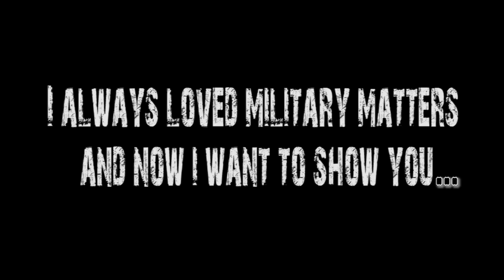TOP 10 Biggest AIRCRAFT CARRIER in the World |HD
First Navy Top10 !!! Today we have the Aircraft Carriers!
This is my best carriers in the world list :) We will find all the carriers delivered / built near 2015.Due is a world list I've chosen one carrier for each country...also because most of them have only one carrier and US alone would fill the entire list lol
Like my others top10,the ranking is made by specs given from official military and builder websites.The order is taken by the displacement of the ships as most important criteria. In the future will arrive also a list based on the effectiveness criteria.

The Nimitz Class (with all the US carriers) was included in the first spot just to have 1 ship for each country (as said before).All the US Carriers deserves the first spot. If I put all the nimitz class ships in the list, it would be fulfilled only with them and become an US TOP10 Carriers,not a WORLD TOP10 Carriers.For that reason you will find only the latest US carrier as representative ship

Moreover...you can see some seconds of the Nimitz in the number one spot ;)

🏆 Video Informations:
• The classification is based on QUALITY following SPECS gave by the builder companies and official military websites. Some of the sources used are linked below.
• The machines need to be tested, active and/or delivered! No concepts, prototypes or not evaluable blueprints!
• The music is present ONLY if necessary. If possible, the original machine sound will always be present.
• The images in the video are only demonstrative. Sometimes the machine shown isn’t the right model/variant.

Quick link for each carrier

Websites usually used for the specs

Music Titles:

02 : The Race is on
05 : Metal Factory
08 : Invincible Pravda
09 : Mad Technology
10 : Mashem